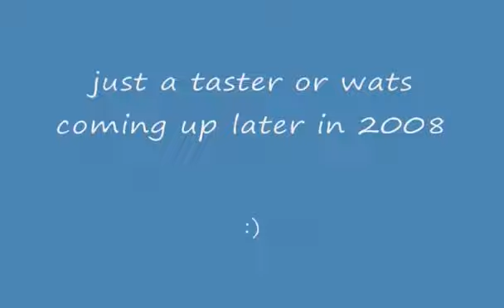a preview of whats coming in 2008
hey... cheese=yuck